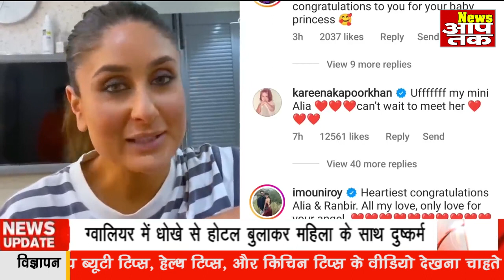Alia Bhatt and Ranbir Kapoor Blessed With a Cute BABY GIRL | Alia Bhatt Baby News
Alia Bhatt and Ranbir Kapoor Blessed With a Cute BABY GIRL | Alia Bhatt With a Newborn Baby
There is an atmosphere of celebration in the Kapoor family. Neetu Kapoor's happiness knows no bounds. Now the matter is like this, daughter-in-law Alia and son Ranbir have a lovely daughter. Neetu Kapoor has become a grandmother. Ever since Alia gave birth to a little angel, there has been an influx of congratulatory messages. Neetu Kapoor was spotted in the paparazzi's camera for the first time after the birth of her daughter. In the conversation, he told whom the baby girl has gone to, and how is Alia's health.

कपूर खानदान में जश्न का माहौल है. नीतू कपूर की खुशी का ठिकाना नही हैं. अब भई बात ही ऐसी है, बहू आलिया और बेटे रणबीर को प्यारी सी बेटी जो हुई है. नीतू कपूर दादी बन गई हैं. आलिया ने जब से नन्ही सी परी को जन्म दिया है, तभी से बधाई संदेश देने वालों का तांता लग गया है. बेटी के पैदा होने के बाद पहली बार नीतू कपूर पैपराजी के कैमरे में स्पॉट हुईं. बातचीत में उन्होंने बताया कि बेबी गर्ल किस पर गई हैं, और आलिया की तबीयत कैसी है.